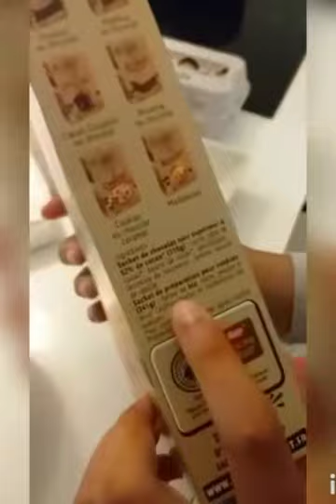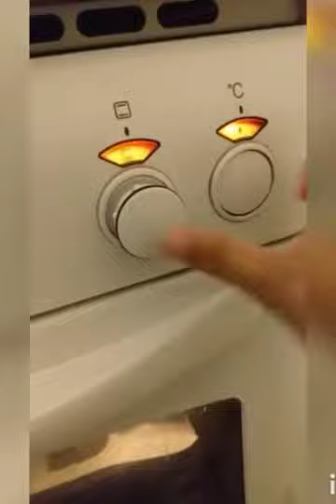AJ apk sath Hoorian Khan ja rhi hy / Khushion k RANGH aj hoorain k SANGH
Khushion  k RANGH aj hoorain  k  SANGH